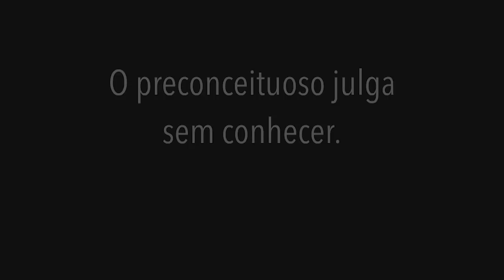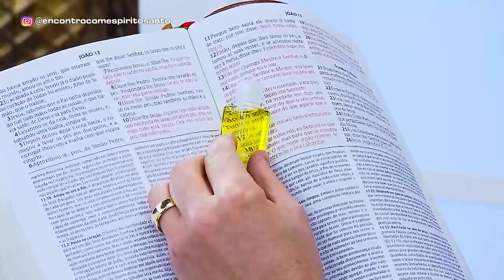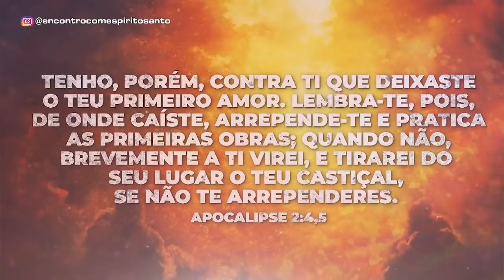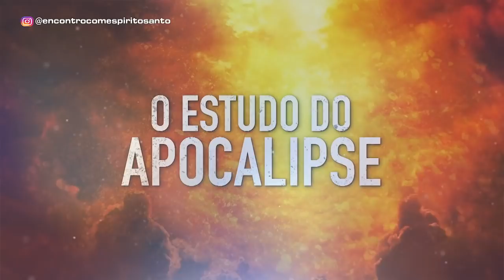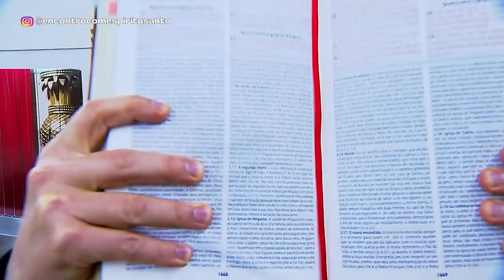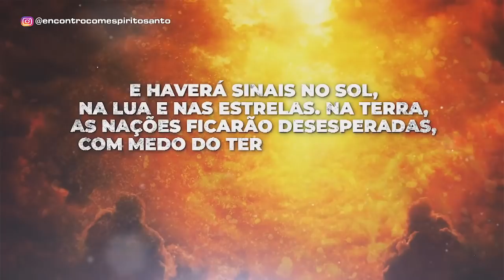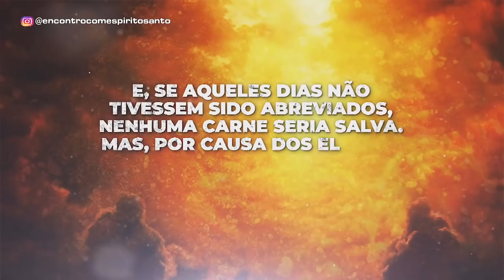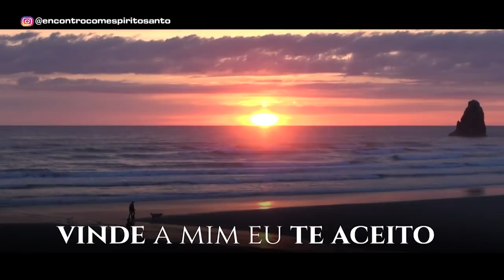Oração às 18h com o Bispo Júlio Freitas 25/01/2021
🛑Você Crê no poder da 🔴ração?

— Mande uma palavra, e meu servo será curado – disse o oficial romano para Jesus. Uma única palavra vinda do Trono de Deus já é suficiente. Imagine mais de oito mil promessas! Porém, há que se crer. Há que se acreditar. Há que obedecer. O fiel tem deveres e responsabilidades para com a Palavra de Deus, sim. Mas também tem direitos e privilégios quanto às Suas promessas. Por conta disso, você pode apresentar suas queixas por meio da oração sincera. E tenha certeza da resposta.

— Encontro com Espírito Santo🔥
— Templo de Salomão - 18Hrs.